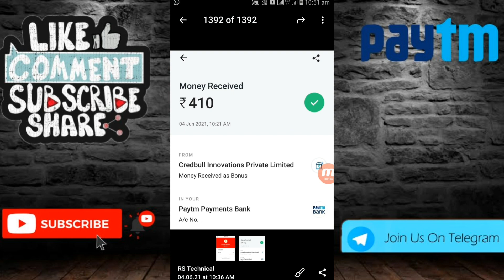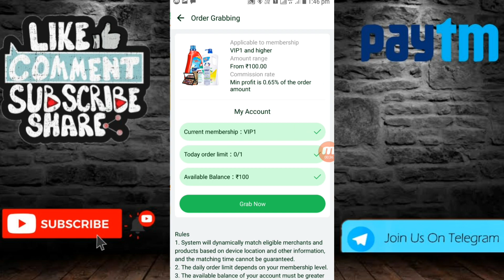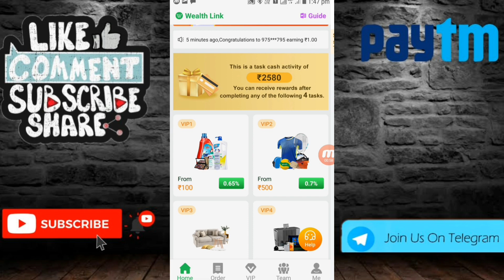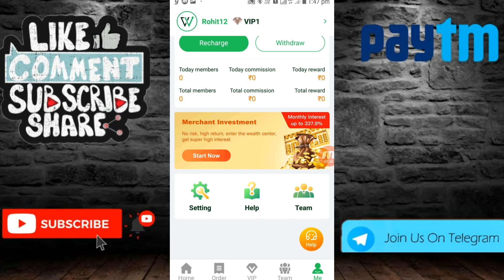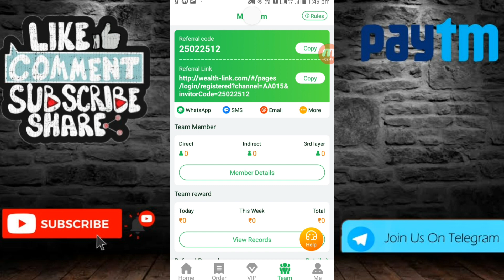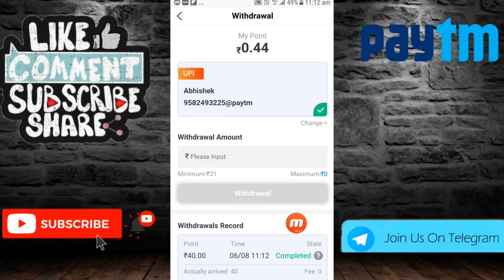New Earning App 2021 | Wealth Link App Unlimited Trick | Wealth Link App Se Paise Kaise Kamaye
Cover Topics÷
Best Self Earning App, Tap to select tag.
Wealth Link App, Tap to select tag.
Wealth Link App Live Payment Proof, Tap to select tag.
Wealth Link App Recharge Trick, Tap to select tag.
Wealth Link App Refer And Earn, Tap to select tag.
Wealth Link App Refer Trick, Tap to select tag.
Wealth Link App Unlimited Trick, Tap to select tag.
Wealth Link App Se Paise Kaise Kamaye, Tap to select tag.
Instant Redeem App, Tap to select tag.
Make Money Online, Tap to select tag.
New Apps, Tap to select tag.
New Earning App 2021, Tap to select tag.
Online Earning, Tap to select tag.
Wealth Link App New Trick, Tap to select tag.

task earning
task
task earn money app today

today new earning apPp tamil
today new earning video
today new earning app without investment
HASTAGS÷